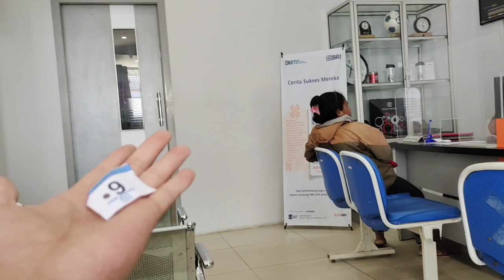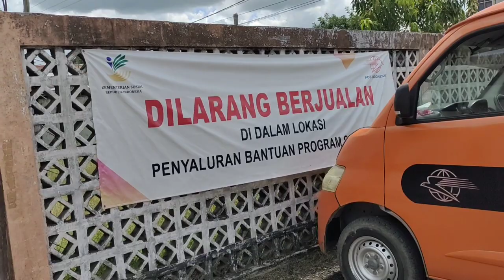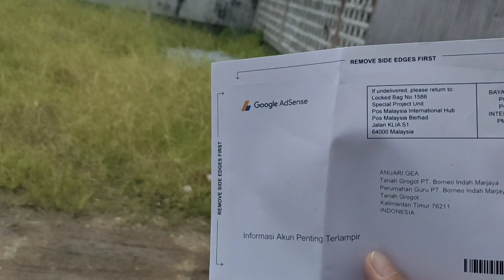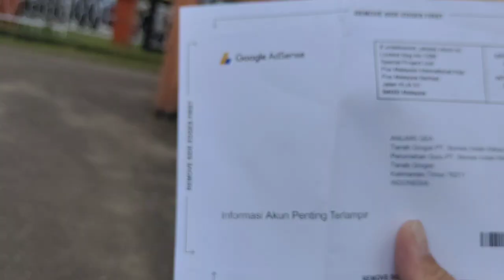Pin AdSense mendarat langsung ke Bank BRI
Kali ini menjemput pin ke kantor pos dengan jarak tempuh lumayan jauh kurang lebih 50 kilometer dengan kondisi jalan masih tanah dan banyak batunya. Demi selembar kertas langsung tancap gas.
Semua isi dari video berisikan tentang mancing dan lokasi mancing di daerah Kalimantan Timur atau lebih jelasnya wajah Ibu Kota di waktu yang akan datang. Teknik mancing yang dilakukan berbagai macam cara. Mancing dasaran, casting dan najur dengan berbagai jenis umpan. Support terus channel ini semoga dapat menghibur dan salam joran melengkung dari Mancing Ono Niha

Editing : Kine Master
Thumbnail : Piscart
Camera : Hp Vivo 21
Tripod Modifikasi